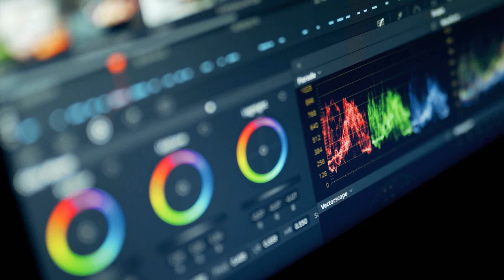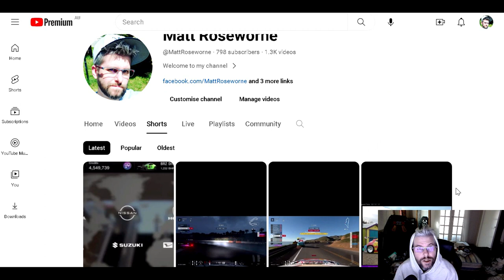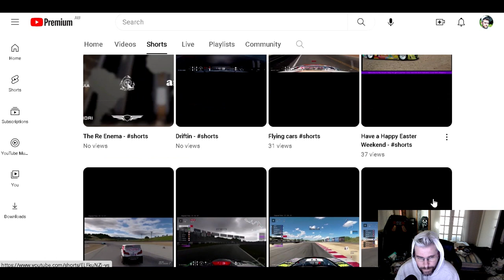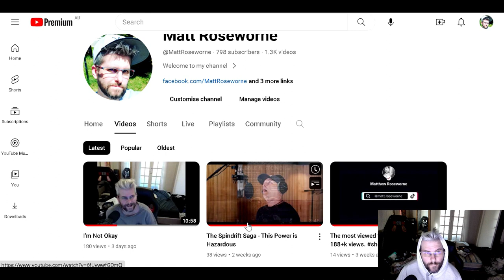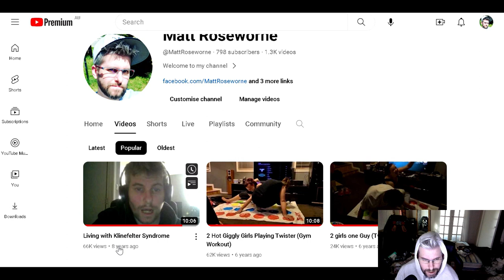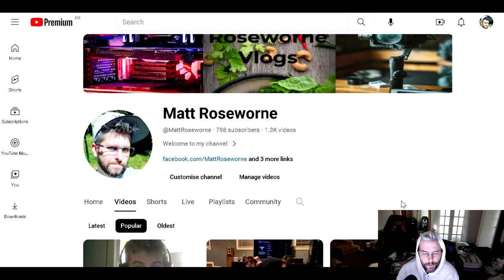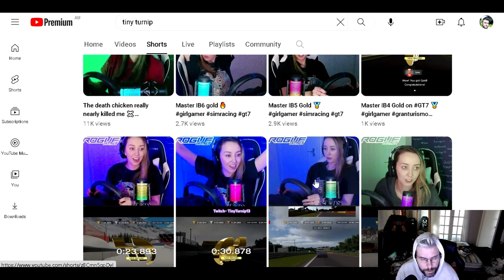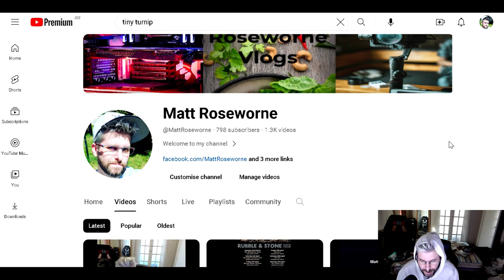How Youtube Algorithm Sucks